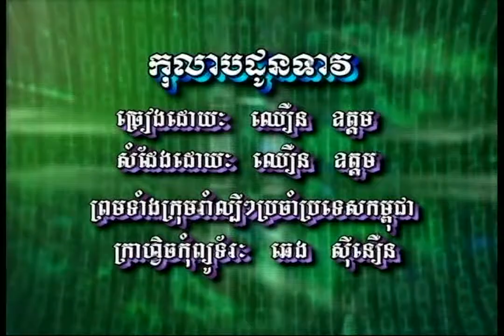កុលាបដូនទាវ / ភ្លេងសុទ្ធ / ឈឿន ឧត្តម | សម្រាប់ច្រៀង / Chhoeun Odom / Kolab Don Teav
និពន្ធទំនុកច្រៀង ៖ បទពីដើម |ប្រគុំជាចង្វាក់៖ Bolero